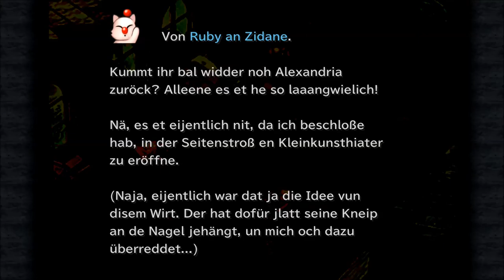Final Fantasy 9: # 018 - Erkundung Lindblums - Let´s Play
Unsere Burschen schauen sich Lindblum genauer an uns schlendern durch die verschiedenen Viertel. Steiner findet Geschmack an den Schweißgurken, Vivi bekommt eine Kuponuss geschenkt und Zidane lernt Raul kennen.

Jeden Samstag, ab 19:00 Uhr, auf Twitch:

Risen
gekauft auf Steam